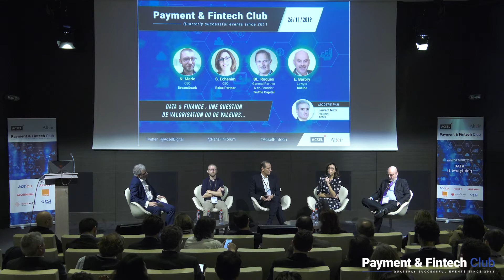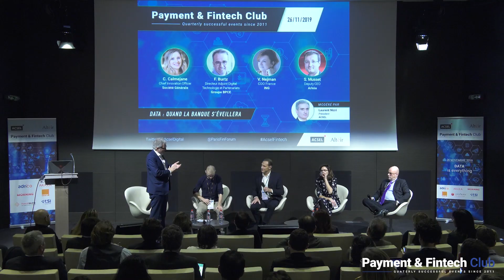Data & Finance : une question de valeurs ou de valorisation… Payment & Fintech Club du 26/11/19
Avec les interventions de :
- Nicolas Meric, CEO, DreamQuark
- Sophie Echenim, CEO, Raise Partner
- Bernard-Louis Roques, General Partner & Co-Founder, Truffle Capital
- Eric Barbry, Avocat Associé, Racine